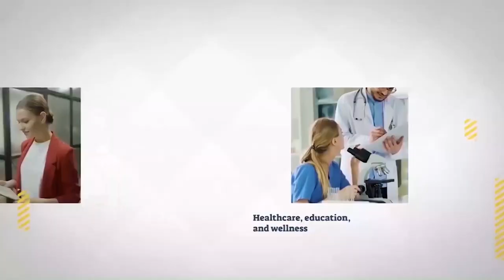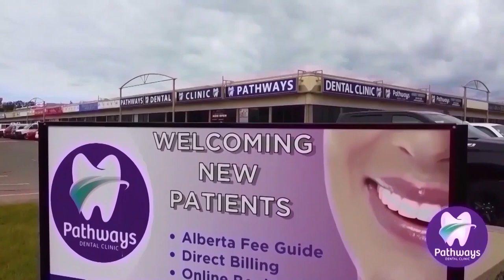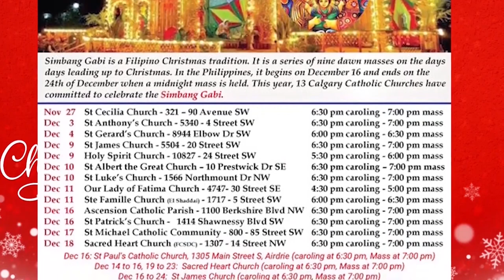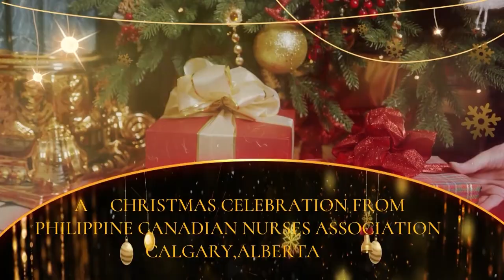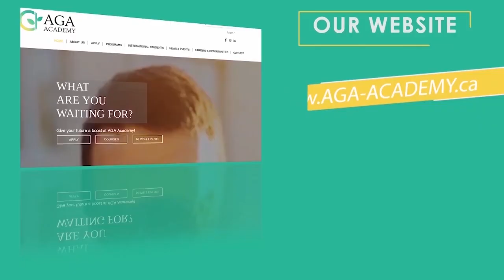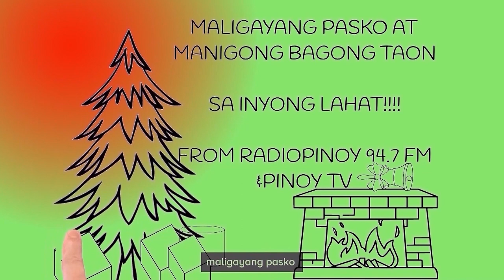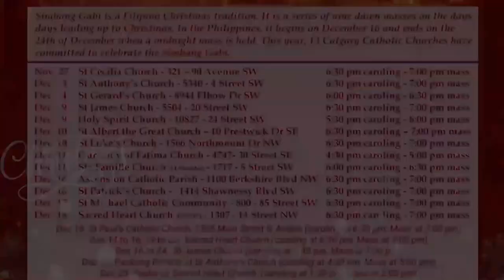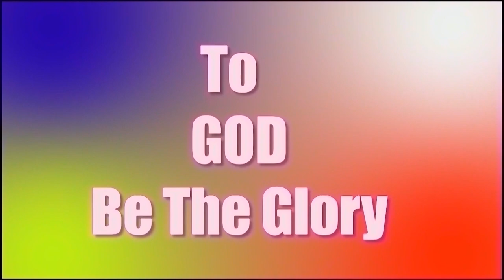PINOY TV Connecting you to the FILCANADIAN Communities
Featuring interviews and highlights of the PCNA(Philippine Canadian Nurses Association) Holiday Party held at Sheraton Hotel Calgary, Alberta